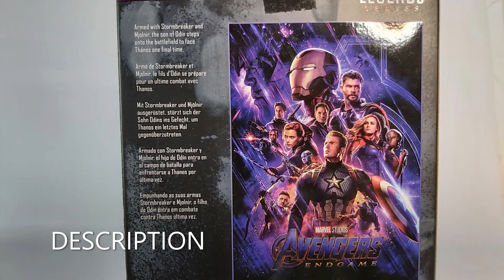Marvel Legends Infinity Saga Thor Stop Motion Review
The new Marvel legends Infinity Saga Thor, the second figure I got  after Captain America. A stop Motion review by blank1113.
Intro - Panzoid.com